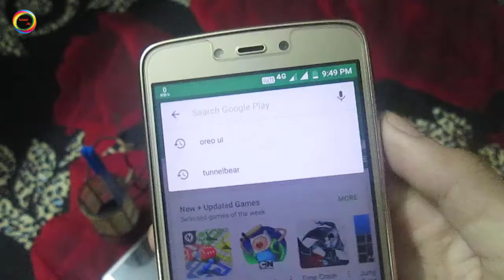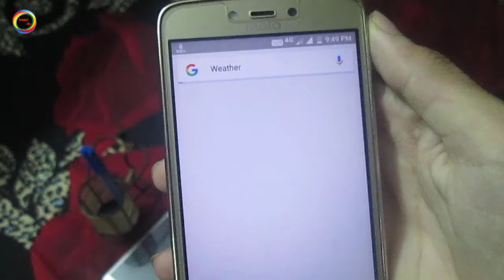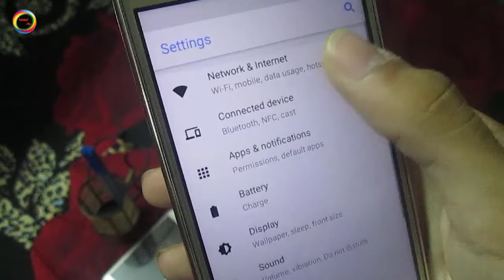how to install android o in hindi | Install Android Oreo on any Smartphone No Root!!!👍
Do a Share
Happy YouTubing With Technical Jatin
Thanx for watching from technicaljatin

CREDITS